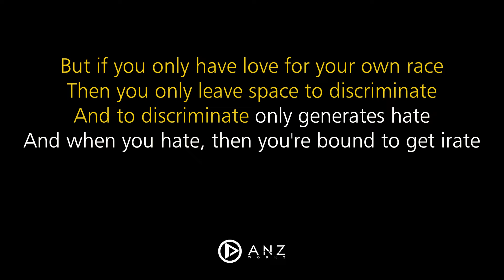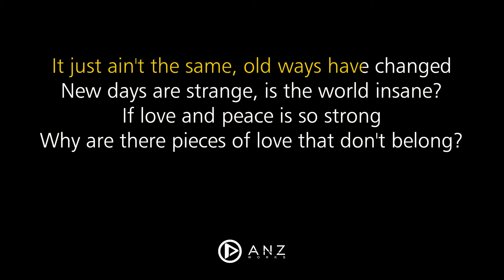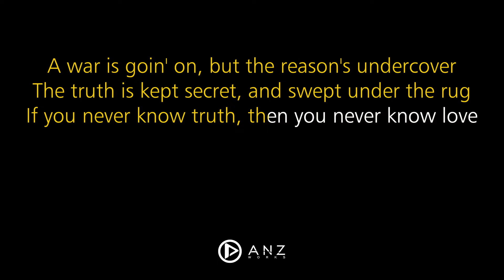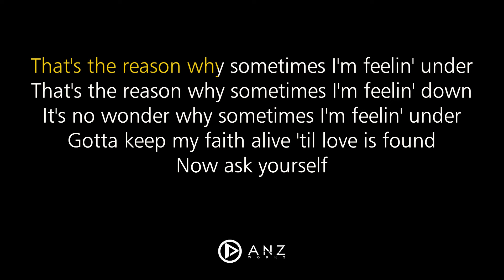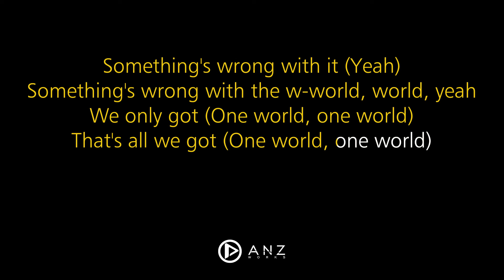BLACK EYED PEAS - WHERE IS THE LOVE ( ACOUSTIC KARAOKE )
Original Song by the black eyed peas

Audio & Video production by Anz works, Seven Record, Postmo Production, Ruang Tengah

the black eyed peas where is the love ( Acoustic Karaoke / Instrumental / Cover)